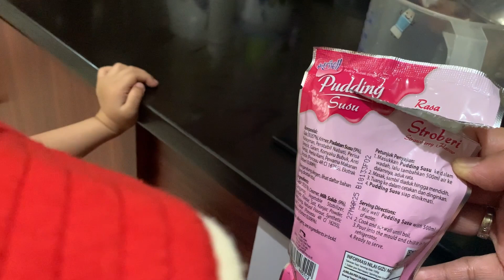Challenge masak puding joget warna pink